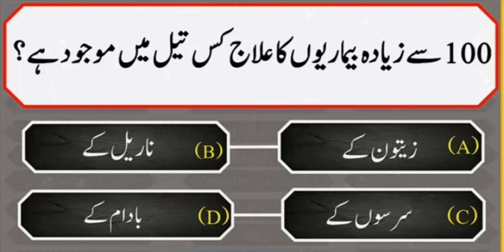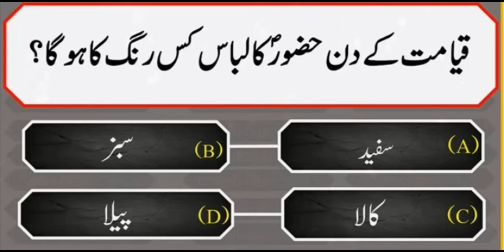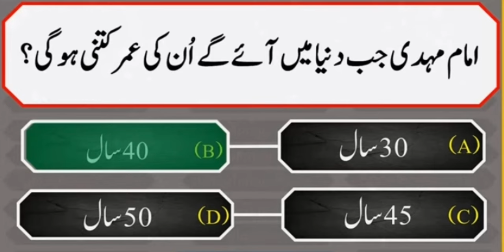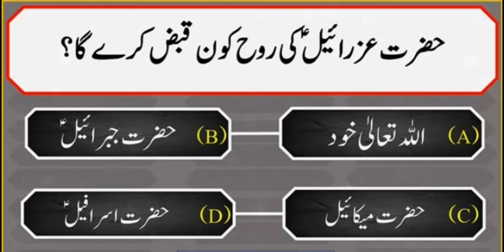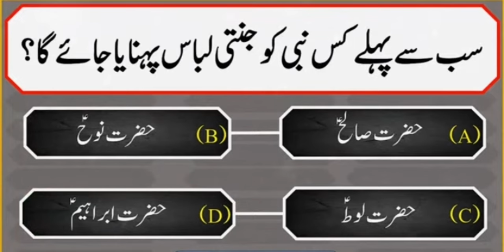Paheliya / islamic paheliyan / Pahelian /GK Question Answers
pahelian in urdu
pahelian in hindi
pahelian islamic
pahelian urdu
hindi pahelian
urdu pahelian

PPSC Question and answer
PPSC General knowledge
PPSC General knowledge ke Question
NTS General knowledge ke Question
NTS General knowledge
General knowledge Question and answers
Question and answers GK
Test Question and answers
Question and answers Test
test General knowledge
General knowledge test
GK test
test GK
General knowledge for world
whole world General knowledge
whole world GK
whole world Question and answers
whole General knowledge
Imported Question and answers
Important General knowledge
Important General knowledge Question
Imported General knowledge Question
Imported General knowledge
Imported Question and answer
Imported GK
Imported world Best General knowledge
Question and answers imported
Question and answers famous
Famous PPSC Question and answer
PPSC Question and answer famous
famous
interview Question and answer
interview Question and answer famous
famous NTS General knowledge
NTS General knowledge famous
imported test GK
test GK imported
famous test GK
world famous test GK
famous test GK Question and answer
test GK Question and answer
GK Question and answer imported

General awareness for compitative exam
General awareness compitative exams
General awareness for compitative paper
Current affairs
Current affairs
Current affairs
mcq Questions for compitative exams
mcq Questions for compitative papers
imported mcq Questions
mcq Questions answers
mcq answers Questions
mcq GK Questions
mcq gk Questions answers
imported mcq Questions for compitative exams
mcq imported Questions for compitative
mcq  answers Questions for compitative exams
percentage Questions for compitative exams
islamic mcq Questions for compitative exams
islamic mcq Questions
islamic mcq Questions answers
islamic imoorted mcq Questions answers
islamic mcq Questions answers for exams
islamic mcq answers Questions
islamic mcq answers and Questions

islamic gk
islamic gk in hindi
islamic gk in urdu

current affairs
sports current affairs
sports mcq
education general knowledge
education general knowledge mcq
education imported general knowledge
education general knowledge question answers
education gk
quiz gk
gk quiz
Questions answers quiz